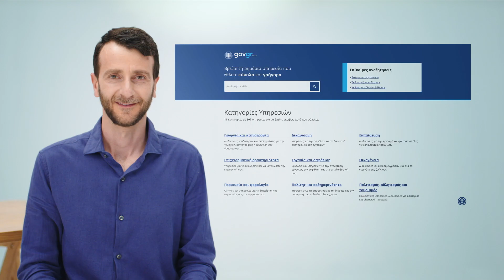Ο πολίτης ξεκινά από το gov.gr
Το δημόσιο που ξέραμε αλλάζει, το δημόσιο που θέλουμε είναι εδώ. Ο πολίτης ξεκινά από το gov.gr.